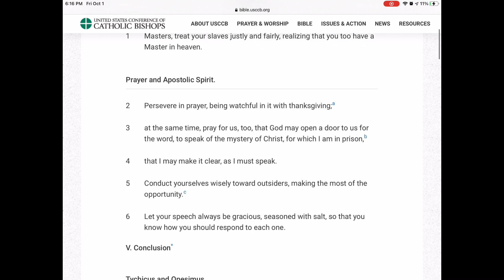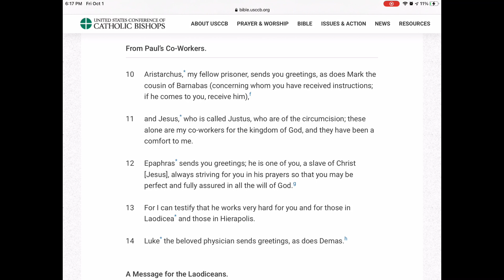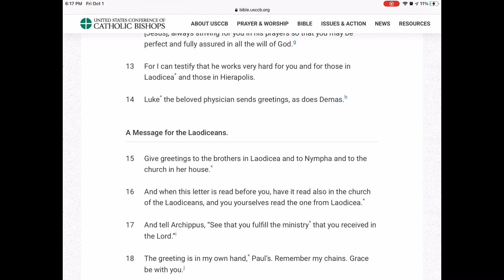Colossians Chapter 4 Bible Reading